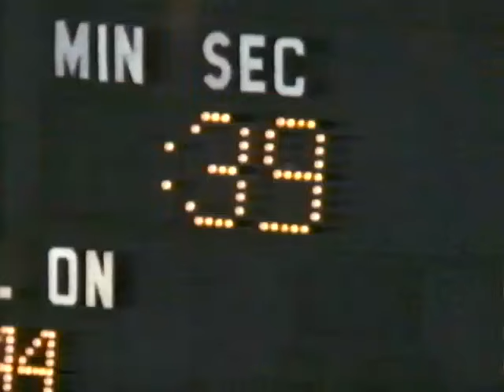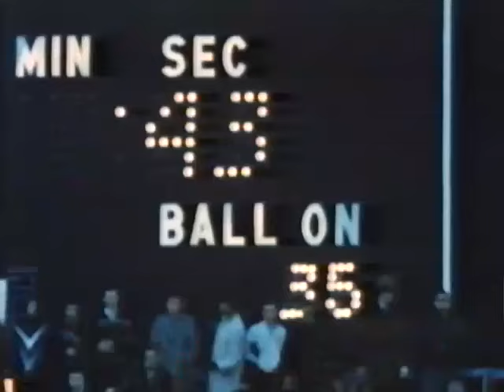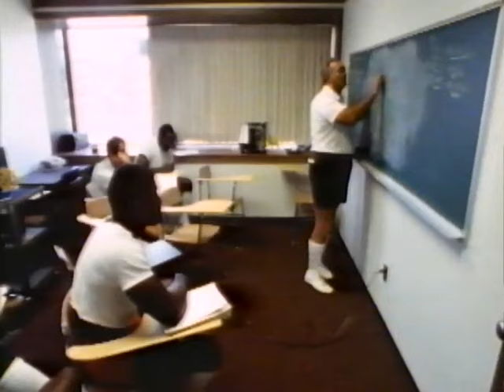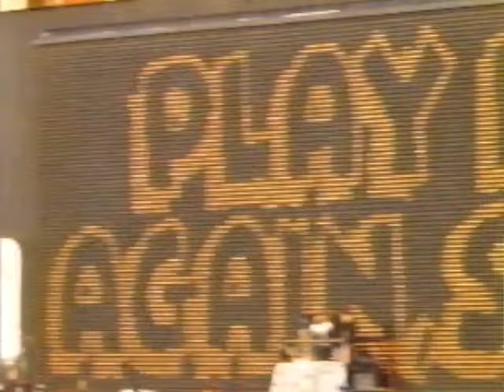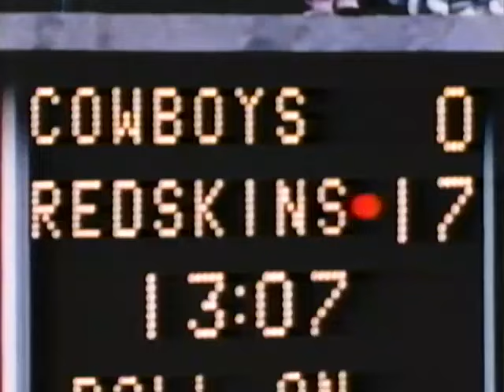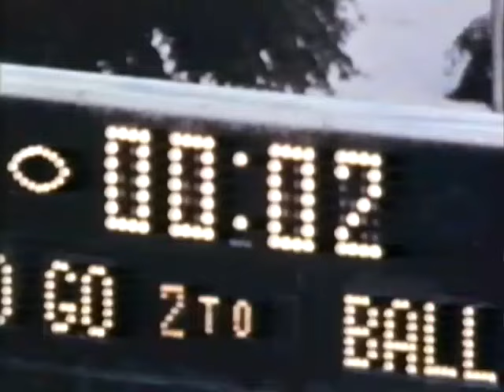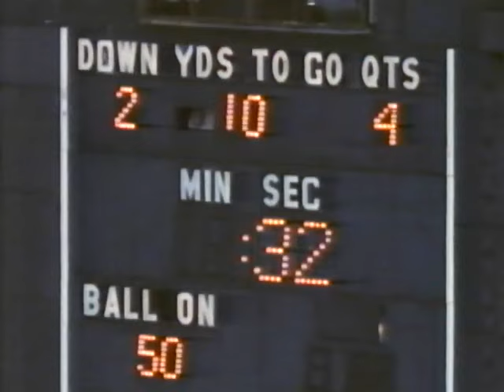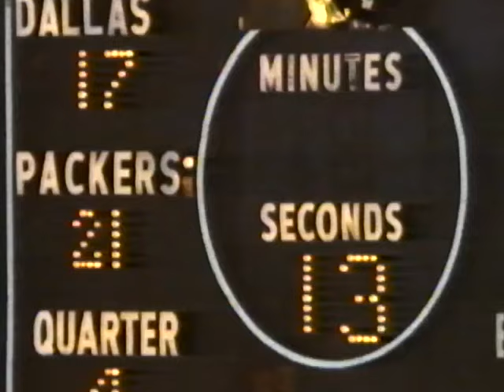NFL In the Crunch (1987, VHS)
"In The Crunch celebrates the deeds of football teams that battled back and individual performers who prevailed under pressure. When time was tight and miracles were needed, quarterbacks JohnnyUnitas and KenStabler proved their greatness. Baltimore's Unitas established himself as a field general who was flawless in the clutch, while the Raider's 'Snake' Stabler created some of the most thrilling come-from-behind victories in NFL history.
Heart-stopping finishes earned the Cleveland Browns of 1979-80 the tag 'Cardiac Kids.' Over the course of two seasons, the Browns won 14 games in the final two minutes or overtime.
The closing moments of big games also brought out the courage and cunning in quarterbacks like Terry Bradshaw who consistently found Lynn Swann through a thicket of receivers, plus Joe Montana, Roger Staubach and John Elway, all of whom engineered memorable last-ditch drives in post-season play. When their teams were all but counted out, these men, and others, could be counted on to play their best In the Crunch."

1987 Fox Hills Video, NFL Films Video.
Scanned from VHS for preservation.